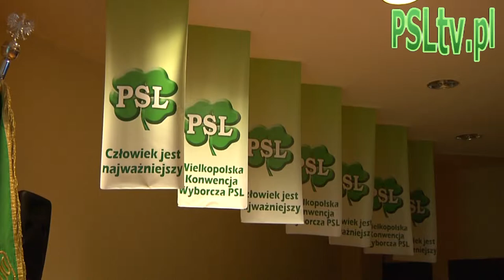Wielkopolska konwencja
Nie jesteśmy partią, która zawiera wszystkie możliwe orientacje polityczne w swoim gronie, nie mamy takich ambicji.- powiedział poseł Andrzej Grzyb podczas Wielkopolskiej Konwencji Wyborczej Polskiego Stronnictwa Ludowego.- My mamy ludzi, których łączą pewne ideały i cele. Uważamy, że są one oparte o bardzo żywą, choć 116-letnią tradycję PSL.- dodał.
Andrzej Grzyb przypomniał, że w wyborach samorządowych PSL w regionie otrzymało 18% głosów, co powoduje oczywistą walkę o jeszcze lepszy wynik w nadchodzących wyborach parlamentarnych. Cel jest niepodważalny: zwiększenie liczby mandatów PSL w Wielkopolsce. Poseł odniósł się także do nakładających się terminów kampanii wyborczej i polskiej prezydencji w Unii Europejskiej, zwracając uwagę, że ten gorący czas powinien służyć roztropnemu mówieniu o sprawach Polski, która jest odpowiedzialna za swoją przyszłość i przyszłość innych narodów.
W Konwencji wyborczej Polskiego Stronnictwa Ludowego uczestniczył także Eugeniusz Grzeszczak- wiceprzewodniczący Rady Naczelnej PSL oraz minister w kancelarii premiera. Przypomniał zgromadzonym jak długą tradycją może pochwalić się partia, jak często brała ona udział współrządzeniu państwem oraz szereg jej dokonań.
Eugeniusz Grzeszczak wyjaśnił także, dlaczego hasło " Człowiek jest najważniejszy" zostało wybrane na sztandarowe podczas tych wyborów.
-PSL chce, by polityka służyła człowiekowi, aby efekty rozwoju nie konsumowały tylko elity finansowe, intelektualne czy gospodarcze. Aby rozwój i wzrost gospodarczy, które są celem naszej partii, mogły być spożytkowane przez każdego człowieka, ze wszystkich grup społecznych.- powiedział minister Grzeszczak. ł Stanisław Kalemba w trakcie swojego wystąpienia podkreślił 116 lat tradycji i nowoczesności PSL oraz dokonania, którymi może pochwalić się ugrupowanie nie tylko w sprawach wsi i rolnictwa, ale także w innych obszarach życia społecznego. „Jedynie PSL jest gwarantem spokoju, rozwoju i stabilizacji polskiej sceny politycznej" -- dodał.
O bardzo ważnej pozycji kobiet w polskiej polityce mówiła Anna Nowicka, zastępca wójta gminy Kwilcz (powiat międzychodzki). Jak podkreśliła, kobiety potrafią funkcjonować w wielu obszarach życia nie zaniedbując żadnego z nich. Dlatego niezaprzeczalnie są one odpowiednimi kandydatkami i warto oddać na nie swój głos.
Wicemarszałek Województwa Wielkopolskiego Wojciech Jankowiak widzi szansę w bardzo dobrym wyniku PSL w okręgu poznańskim: „nieraz udowodniliśmy, że potrafimy wywiązywać się z obietnic wyborczych" -- zaznaczył.
Podczas krajowej konwencji wyborczej przyjęta zostanie deklaracja programowa, która będzie opierała się zarówno na historii jak i przyszłych wyzwaniach -- będzie to swoiste połączenie tradycji ze współczesnością -- zapewnili uczestniczy wielkopolskiej konwencji wyborczej.